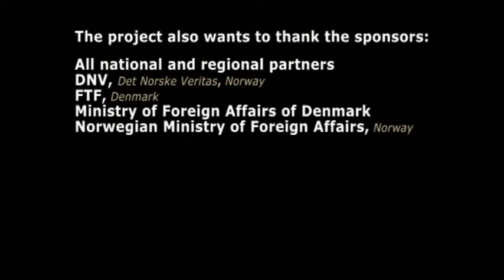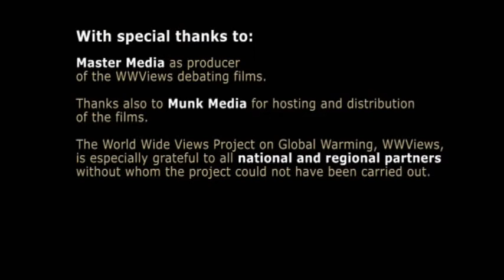World Wide Views Information Video - Francais 2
World Wide Views on Global Warming